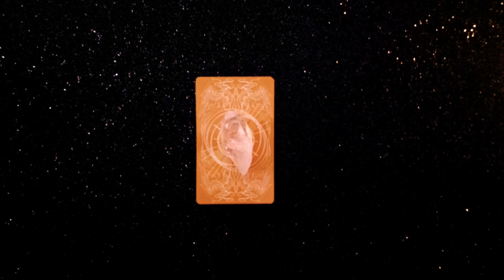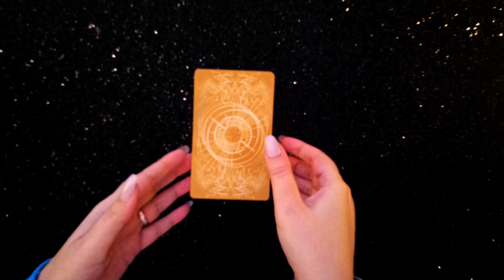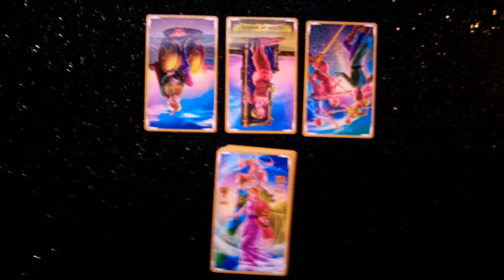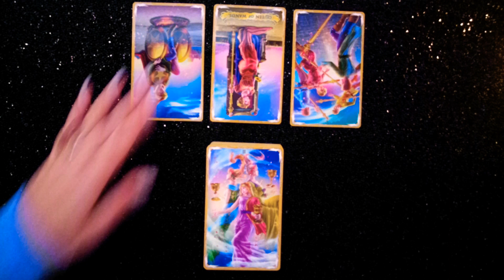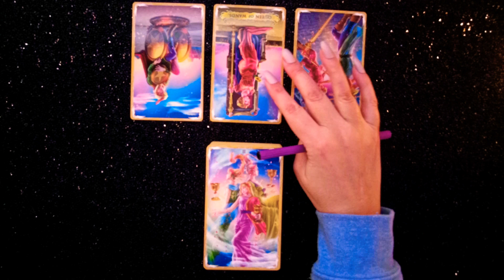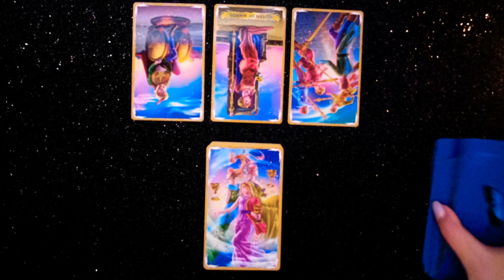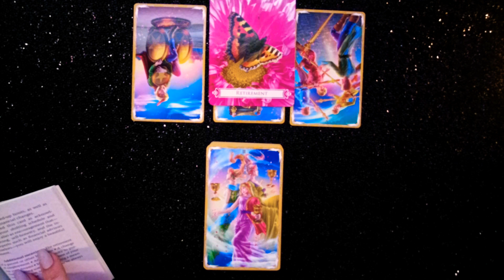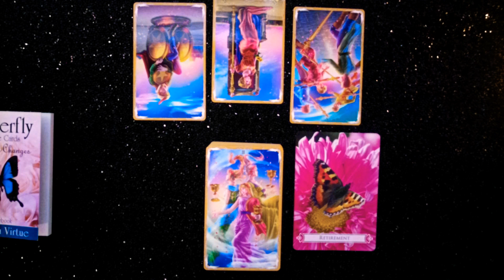DAILY READING – ALL SIGNS | November 1st, 2019 "VERY SPECIFIC MESSAGE FOR A VIEWER"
This is your daily reading for November 1st, 2019 for all zodiac signs.

TAROT/ORACLE DECKS
• Alchemia Tarot Deck